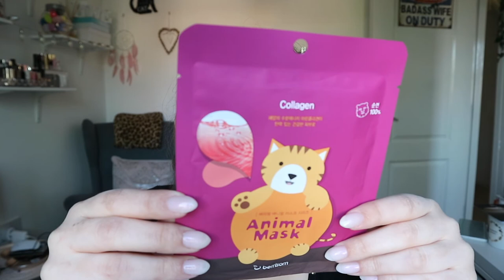50 shades of purple - Introdução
Olá!

Hoje deixo-vos com mais uma introdução de um projecto pan, pois como disse gostava mesmo de me focar em usar o que tenho e não só em comprar. Espero que gostem do video, que se divirtam a ver e qualquer coisa deixem ai em baixo que respondo assim possa.

Bjs*